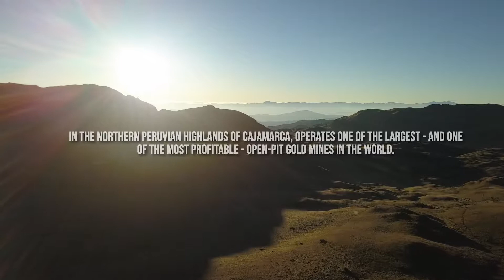MAXIMA THIS LAND OF MINE Trailer at Lunenburg Doc Fest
Maxima plays the 2019 Lunenburg Doc Fest.

On a remote farm deep in the Peruvian Andes, a farmer is putting a halt to the plans of one of the biggest mining companies in the world. Having endured over 5 years of court proceedings, Máxima Acuña and her family are still fighting to keep the land they have worked so hard for to call their home.